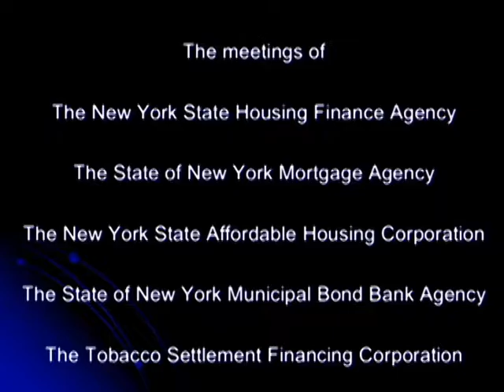HCR Board Meeting 1/26/17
The New York State Housing Finance Agency
The State of NEw York Mortgage Agency
The New York State Affordable Housing Corporation
The State of New York Municipal Bond Bank Agncy
The Tobacco Settlement Financing Corporation